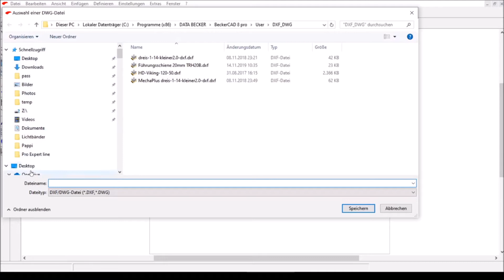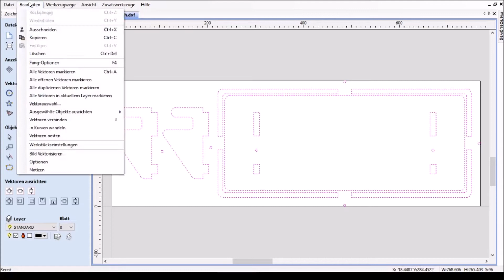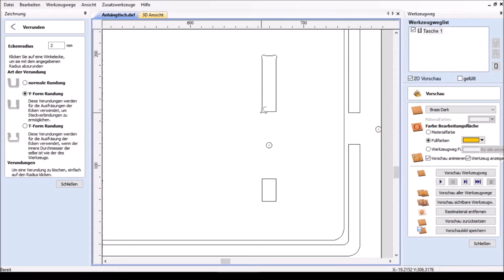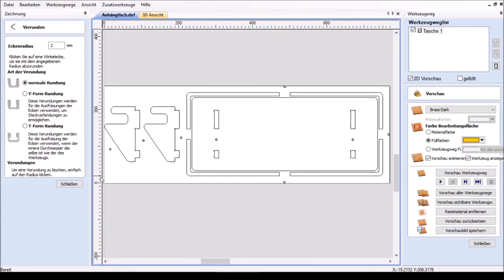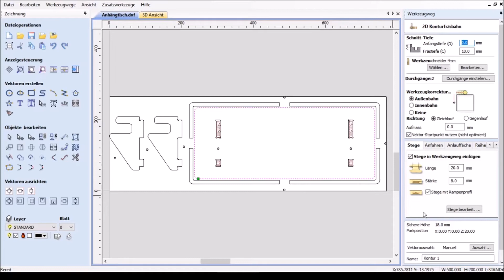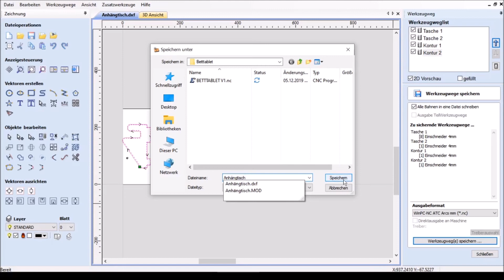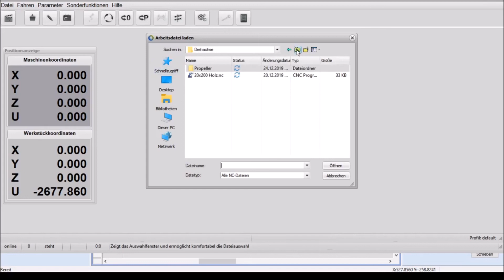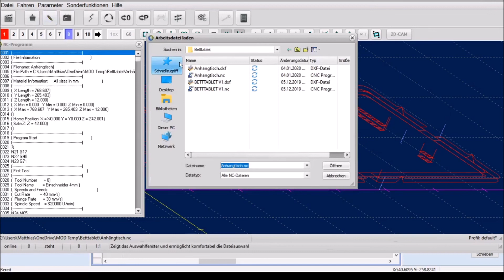Lehrfilm 13 Der Anhängetisch CAM MechaPlus CNC Maschinen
Lehrfilm 13 Der Anhängetisch CAM
Videos rund um den bau von CNC Maschinen